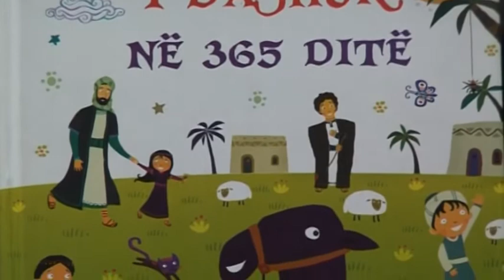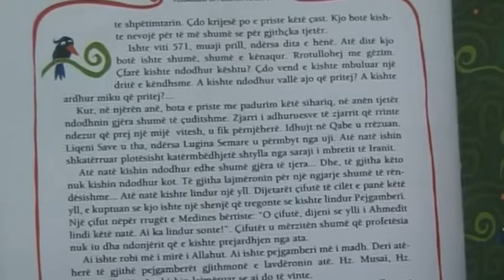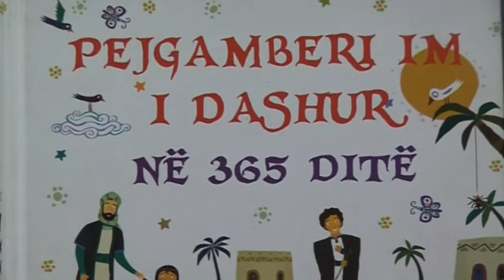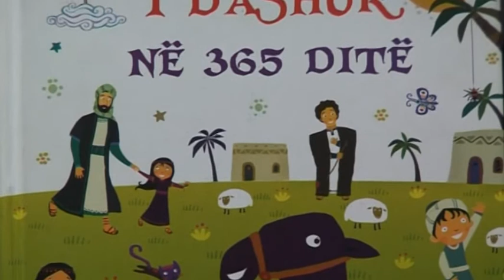PEJGAMBERI IM I DASHUR NË 365 DITË - PJESA 5